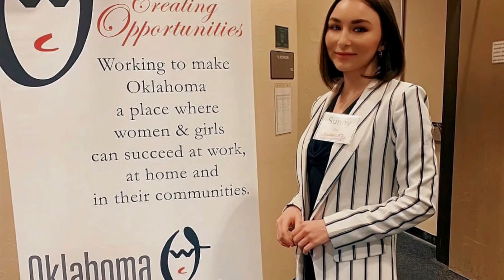Meet 2022 Miss Oklahoma Earth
Sunny Day will represent Oklahoma at the next Miss Earth USA pageant on January 7 in Orlando. For ticket and broadcast information, visit missearthusa.com.

Miss Earth USA is the official United States preliminary to Miss Earth based in the Philippines, one of the planet's largest and most respected pageants. As Beauties for a Cause, all delegates have the opportunity to elevate their voice while serving environmental causes and empowering women and girls. The winner of Miss Earth USA will advance to the next competition in Vietnam in fall 2023.